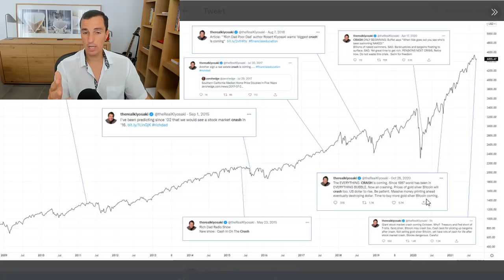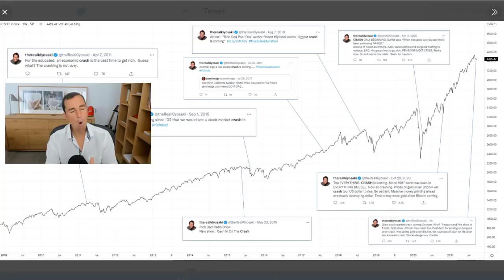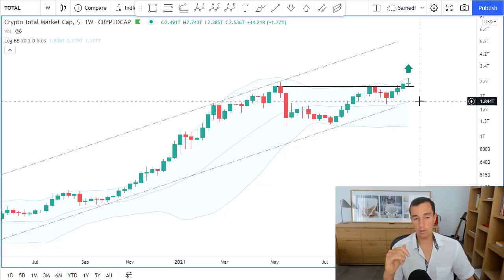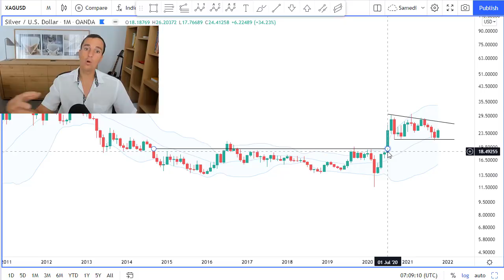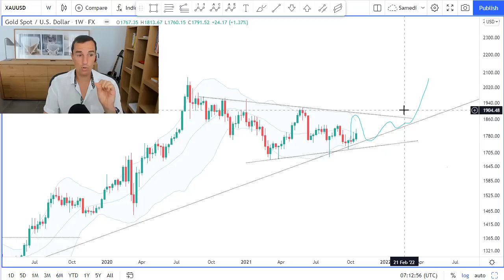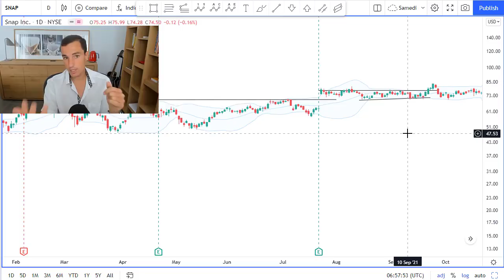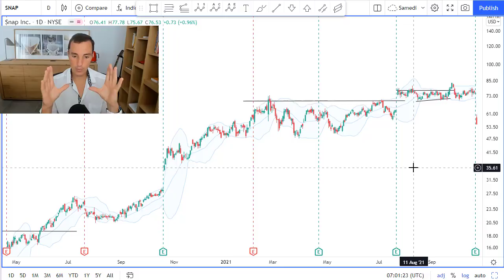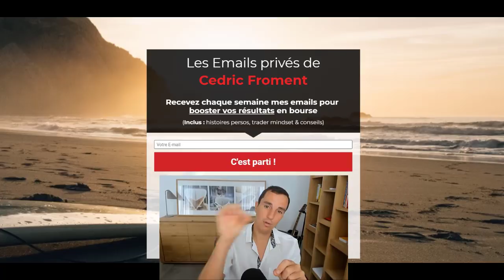Ce gourou annonce le plus grand krach de l'histoire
Vous savez ce que je pense des catastrophistes…

Ce sont des montres cassées qui annoncent 2 fois par jour la bonne heure.
Cette fois-ci il s’agit d’une montre suisse de haut standing.

Vue de l’extérieur, elle ne peut fonctionner qu’à la perfection.

Et pourtant….

Vous allez découvrir qui est ce gourou internationalement connu (non ce n’est pas Ray Dalio) dont je parle. Et qu’elles sont ses prédictions.

Ensuite nous analyserons chacun des actifs qu’il voit s’effondrer.

Bon visionnage
Cédric Froment